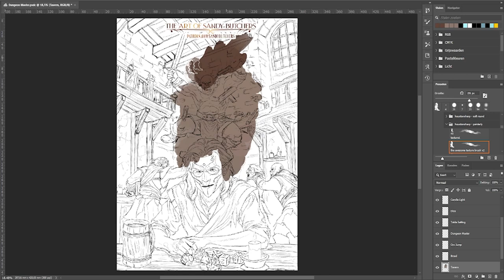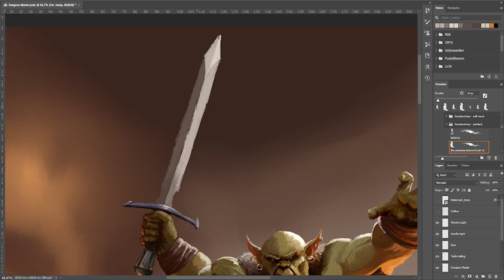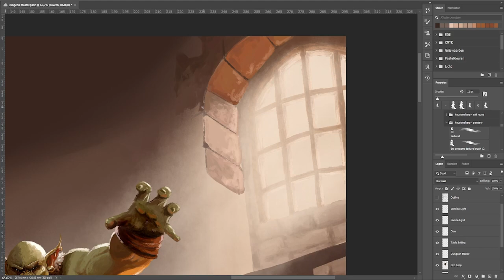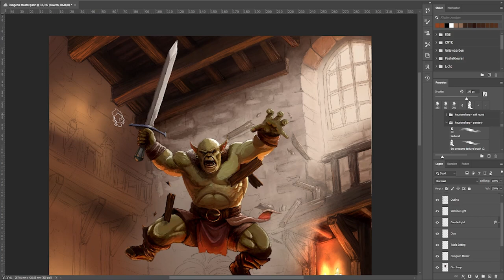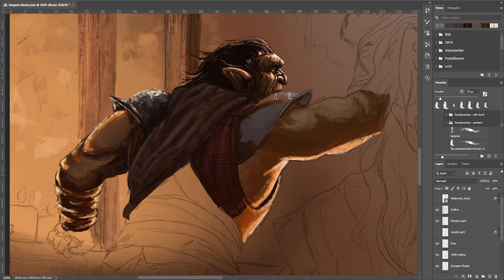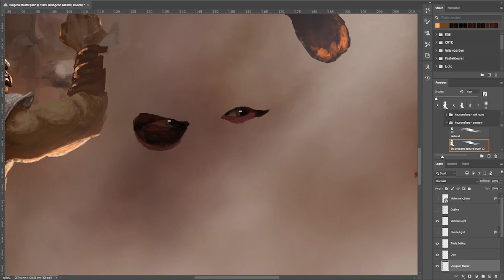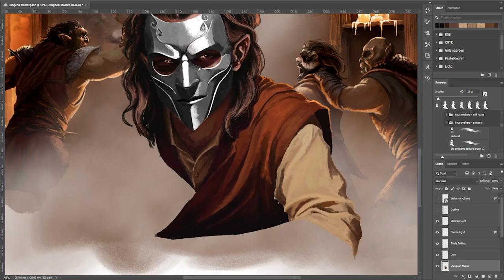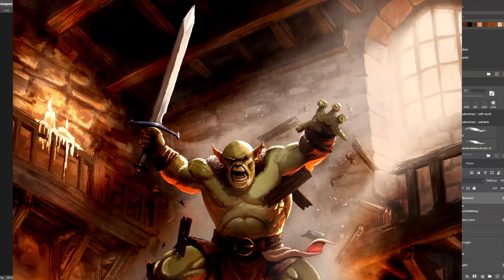Dungeons and Dragons art: Don't Mess with the Dungeon Master - FULL COLORING PROCESS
Hey folks!

Hope you're doing well and that you are slowly winding down towards the end of the year. Usually, this time of year is incredibly busy for me. September all through December, I'm running and scrambling to visit conventions, produce stock for your Christmas shopping and gifts, all the way keeping up to date with a regular streaming schedule.

Don't F*ck with the Dungeon Master is a new concept I want to try out over the next few weeks (months?). It's the first part of a small series, in which you can see the behind the scenes work on one of my more complex illustrations. The idea is that you can get more sense of the work. Because it's "only" at 1000% speed (instead of 3000% usually), yo ucan see the finer details while I'm working on them.

Today, you can watch the whole piece come together! If you want to have a closer look at specific part, be sure to have a look at the 4 different parts:

Let me know what you think of this concept in the comments down below!

🖼️ Browse my selection of limited edition Giclee art prints to bring the magic of our creations into your space: